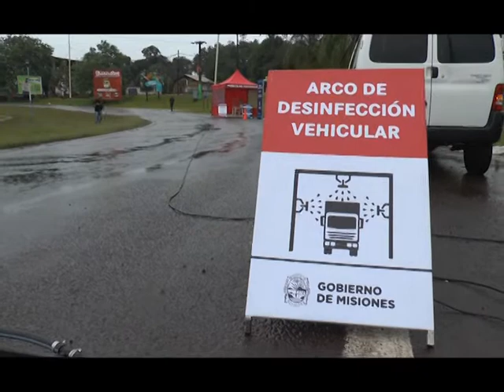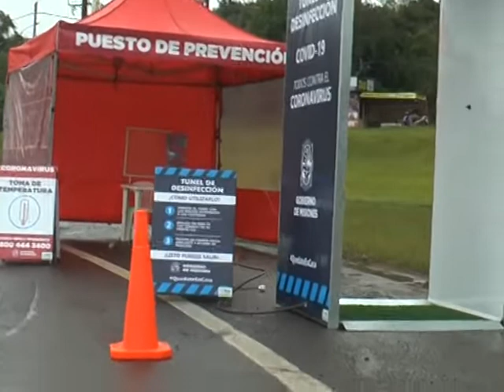Federico Gentilomo. Arquitecto. Instalación de Túnel de desinfección para camioneros